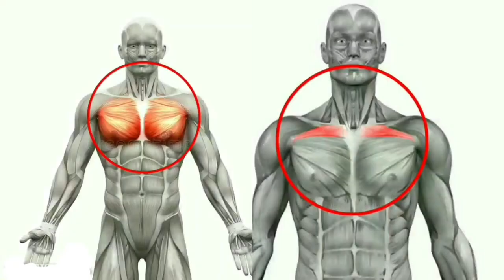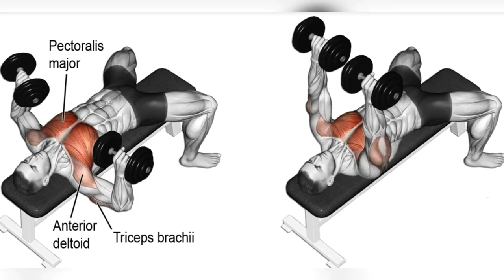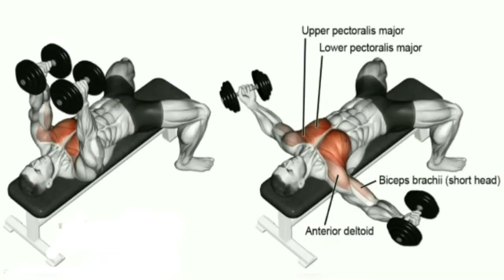Chest workout at home !! 😜😜 !! 😅😅 !! with dumbbell !!!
chest workout at home with dumbbell !! Try these workout at home and get better results.